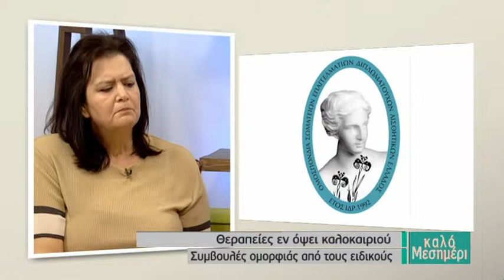Συμβουλές ομορφιάς από τους ειδικούς.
Η Ένωση Διπλωματούχων Αισθητικών Κρήτης είναι μέλος της Ομοσπονδίας Σωματείων Επαγγελματιών Διπλωματούχων Αισθητικών Ελλαδος.